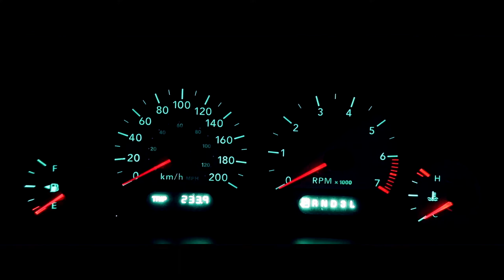Unser Auto - Dodge Grand Caravan 2006⎪GRIZZLY (Work&Travel)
Wir lieben unser Work and Travel Auto, deshalb haben wir mit unserem zehn Jahre altem Dodge Grand Caravan ein Car Porn gedreht :D

Wir würden uns sehr freuen wenn DU auf unseren Kanal vorbeischauen würdest und wie immer auch sehr über ein Abo und all den anderen Kram.

HAVE FUN 😉

Lisa & Chris